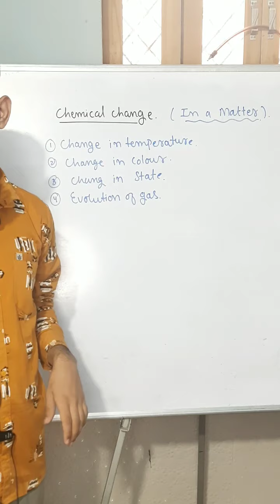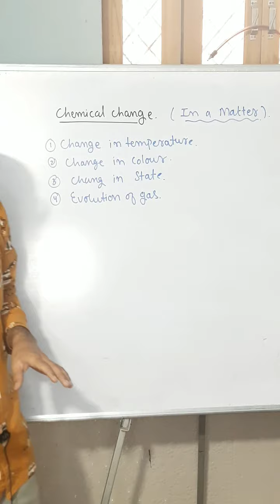Acid Base and Salt | scienceexperiment rbse 10th forscience Stem19 experiment chapter2|Part 1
Reaction of aluminium foil with Caustic soda

Represent from your institute Stem